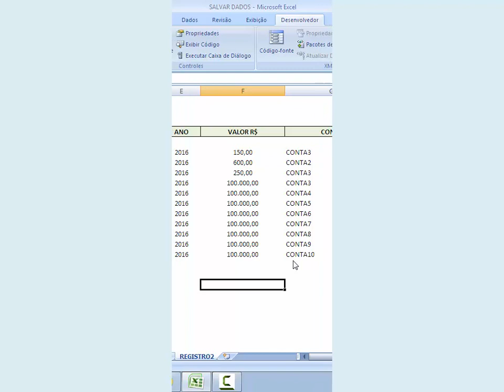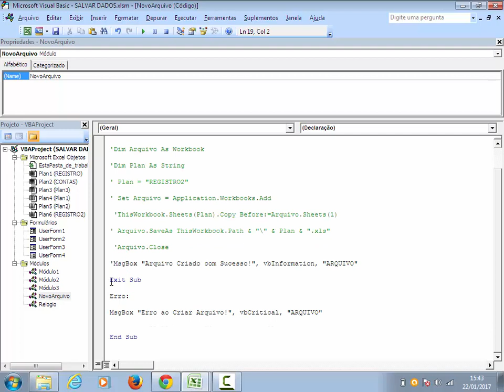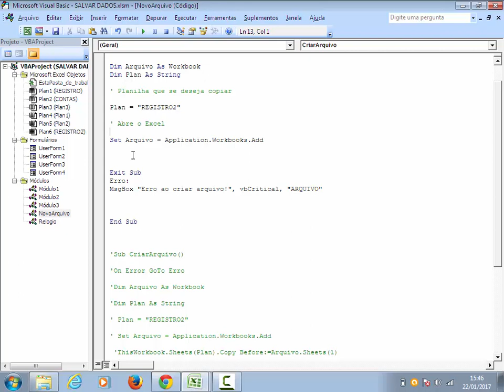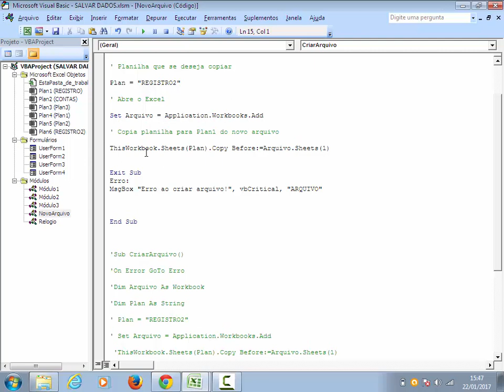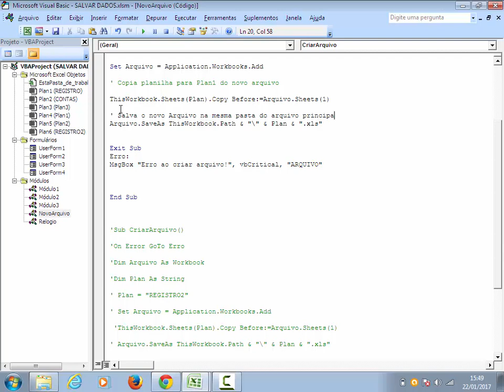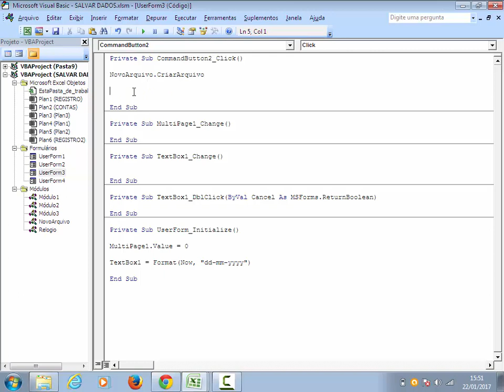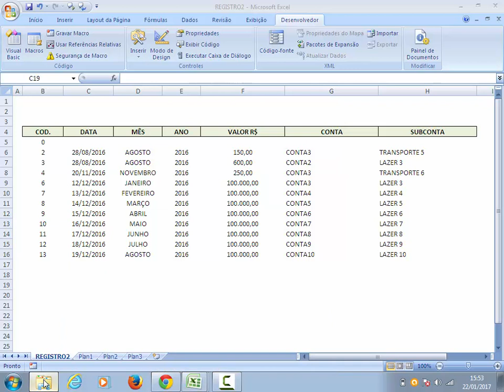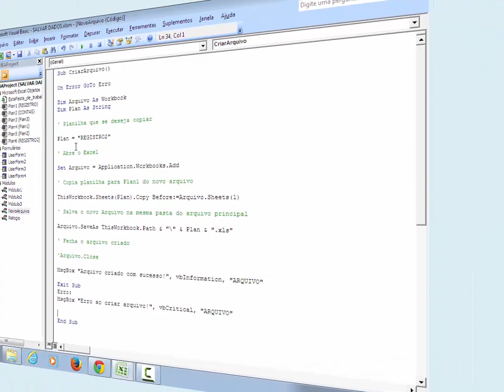Criar NOVO ARQUIVO Excel e Copiar Planilha Automaticamente com Códigos VBA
Copiar uma planilha para outra pasta Excel com um click em formulário VBA. Copia é efetuada somente da aba desejada na planilha Excel para novo arquivo. Códigos vba para copiar guia da planilha permite ganhar tempo durante os trabalhos com planilhas Excel.